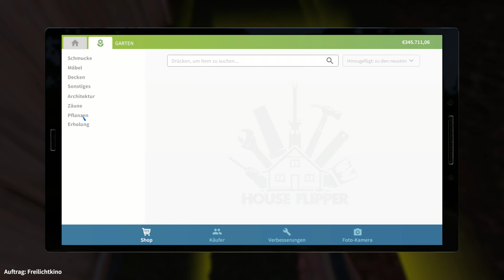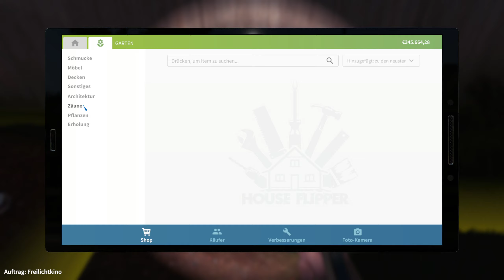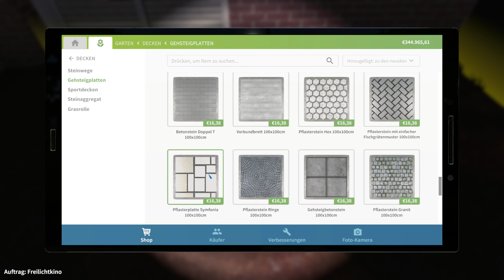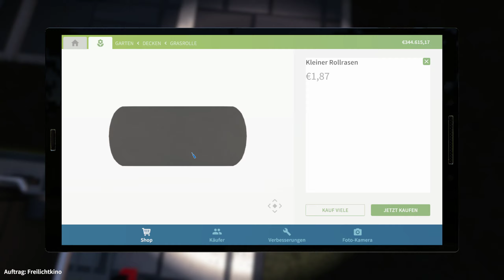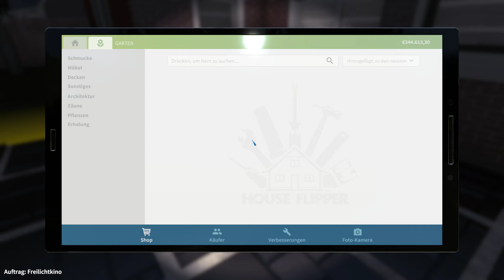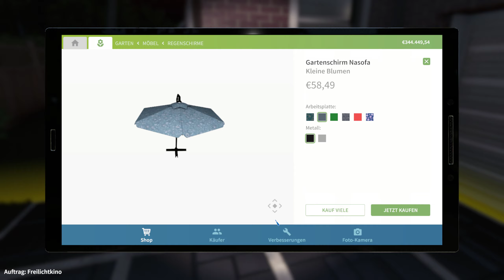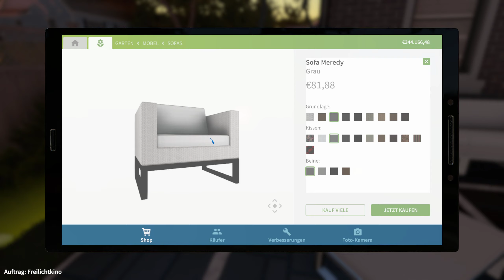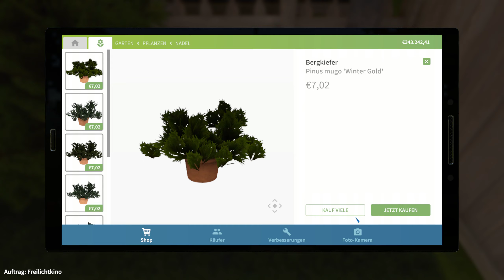Garden Flipper DLC House Flipper Staffel 2 #11 Jetzt geht`s ans Freilichtkino! Let`s Play Deutsch HD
Garden Flipper ! Der neue DLC vom House Flipper !

Willkommen in meinem kleinen Ein-Mann Renovierungsunternehmen jetzt neu mit Gartenbau!

 In House Flipper wird geschraubt, gehämmert und renoviert was das Zeug hält. Durch den neuen DLC Garden Flipper ist auch der Außenbereich der Häuser nicht mehr vor mir sicher.

Erst werden ein paar kleinere Aufträge mit leichten Renovierungsarbeiten erledigt, um meinen Kontostand aufzubessern, später können ganze Häuser gekauft und aufbereitet werden.
Vielleicht läßt sich damit ein anständiger Gewinn für mich erzielen?

Auf jeden Fall nicht leicht, mit zwei linken Händen und alles Daumen !
Schaut mal rein und seht wie ich mich schlage...

Viel Spaß wünscht euch euer Floki!

++ Garden Flipper Heimwerkersimulator ++
++ Gameplay kommentiert vom Floki ++

Youtube-Tags